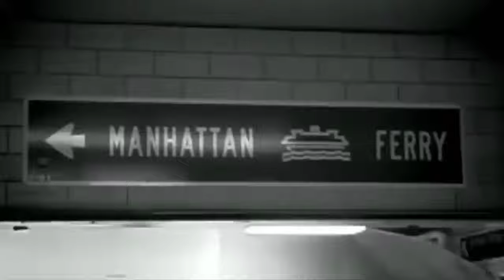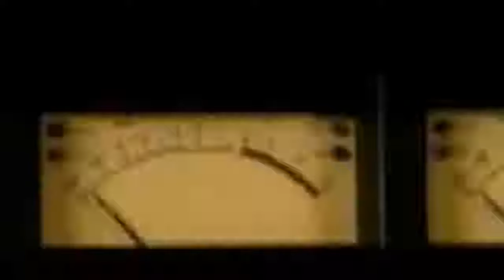Eamon Fuck It I Don’t Want You Back Dirty Version Official Video